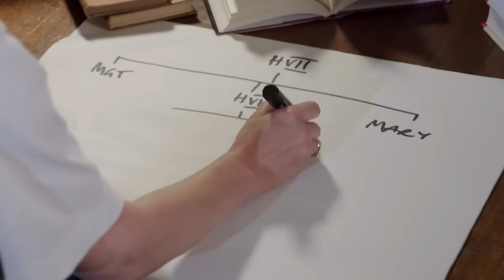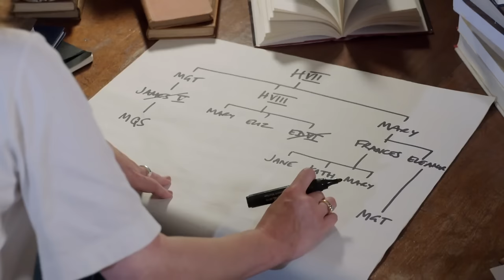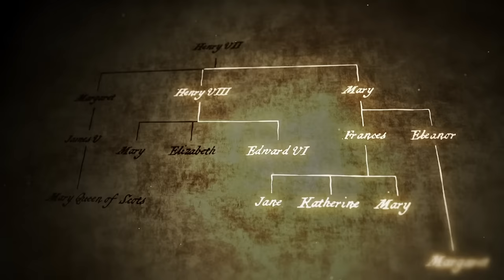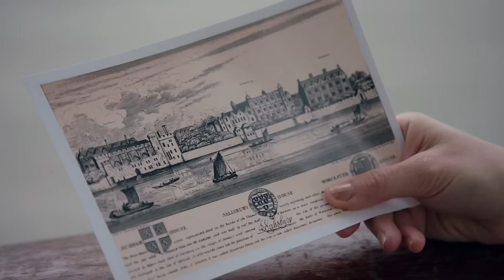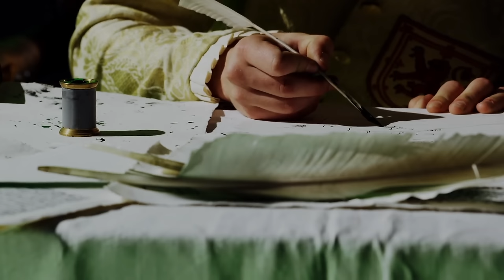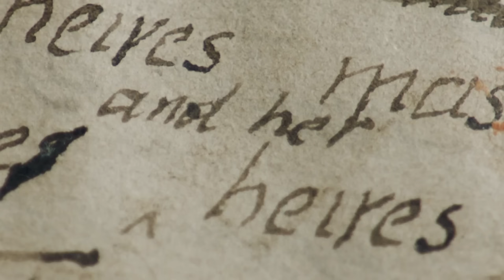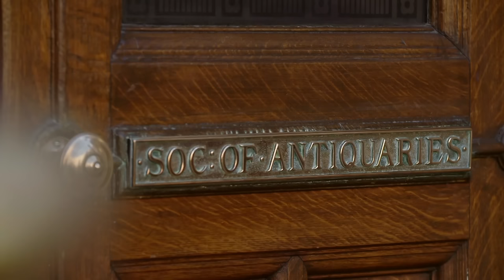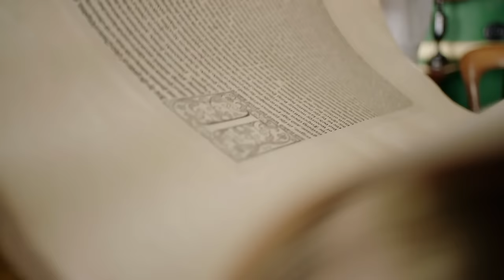The Life and Death of Lady Jane Grey - England's Forgotten Queen - S01 EP01 - History Documentary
Witness the gripping tale of Lady Jane Grey's unexpected rise to power and the tumultuous events that followed in Tudor England. Manipulated by political forces, Jane finds herself thrust into the role of Queen, sparking a deadly struggle for the throne. As power players manoeuvre behind the scenes, Jane's fate hangs in the balance, leading to a shocking conclusion that alters England's history forever.

Step back in time with our top pick on Banijay History! Discover the moments that shaped our world.

In Tudor England of 1553, Lady Jane Grey, a pawn in a dangerous game of politics, is unexpectedly thrust onto the throne by a dying King Edward VI, sparking intrigue and turmoil. Historian Helen Castor delves into Jane's tragic fate, separating fact from fiction amidst myths and propaganda. Through meticulous research, the miniseries unravels the true story of Jane Grey's brief reign, betrayal, and eventual execution, shedding light on the dark figures that manipulated her. Join Helen Castor on a journey through primary sources and historic sites, including the Tower of London and Hampton Court, to uncover the truth behind England's forgotten queen.

Discover the story of England's Forgotten Queen through our playlists and expand your journey into the lives and legacies of history's overlooked and underestimated monarchs.